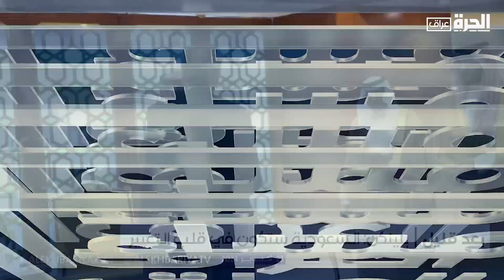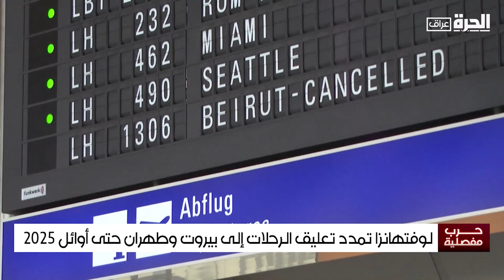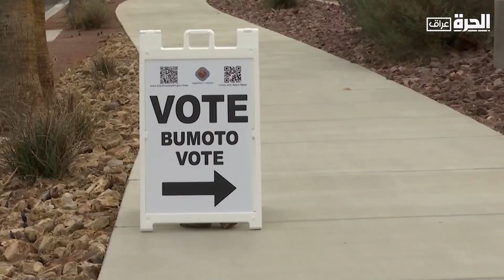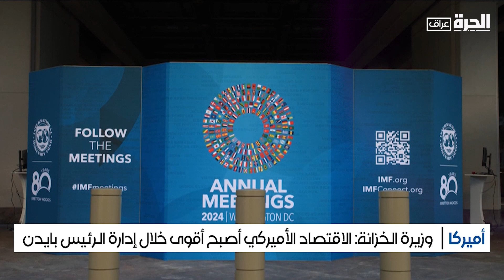كيف ساهمت أميركا في قتل قادة داعش في العراق؟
بعد إعلان قوات الأمن العراقية نجاحها في القضاء على قادة تنظيم داعش الإرهابي في مرتفعات حمرين شمال شرق العراق، كشفت القيادة المركزية الأمريكية، يوم الأربعاء عن إصابة جنديين أمريكيين خلال العملية. فما الدور الذي لعبته الولايات المتحدة في القضاء على قادة داعش بالعراق؟

حمل تطبيق "الحرة كونيكت" للتلفزيونات والهواتف الذكية:

أمازون فاير